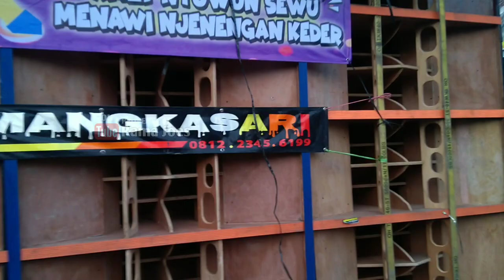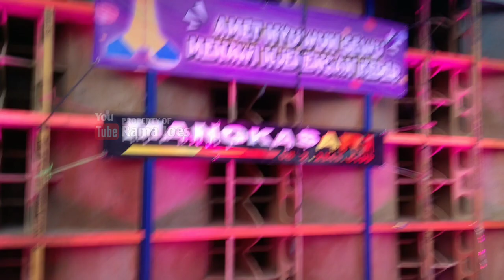BIKIN KEDER 18 SUB!! MANGKASARI AUDIO, karnaval siman kepung 2019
MANGKASARI AUDIO BIKIN KEDER BAWA 18 SUB
Mangkasari feat pemuda selis,
karnaval desa Siman kepung Kediri 2019

Mangkasari feat DJ BIDDY
penonton sedikit kecewa

karnaval desa Siman kecamatan kepung Kediri

DAFTAR SOUND YANG HADIRR

1 BREWOG_AUDIO 2 truk  (12sub)
2 HRJ_AUDIO feat YEYEN_NOVITA 14sub
3 FASKHO SENGOX AUDIO  fuso
4 BJ HUNTER AUDIO 15sub
5 MANGKASARI AUDIO feat DJ BIDDY( FULL FUSO)
6 PUTRA IDOLA AUDIO       (20sub full fuso)
7 AJM AUDIO                         (20sub full fuso)
8 PUTRA WANGI_AUDIO.     15sub
9 HM46 AUDIO                        14sub
10 MARS_AUDIO
11 ENDESS_AUDIO                   15sub
12 MJK AUDUO
13 PANGESTU_AUDIO
14 RA AUDIO
15 MR AUDIO
16 BALOK AUDIO
15 BASF AUDIO
16 BJ HUNTER AUDIO
dan masih banyak Sound system lain

Jika ada kesalahan mohon maaf 🙏🙏
dan jadwal bisa berubah suwaktu waktu

karnaval siman goyang karnaval DJ Pong Pong
siman kepung Karnaval goyang santuy Yeyen Novita DJ pong Pong Karnaval siman
karnaval sound system Yeyen Yeyen Novita
Rama joes Karnaval Siman kepung Kediri
siman carnival Siman kepung Kediri sound system
soud balap DJ BIDDY mangkasari audio,
karnaval siman kepung Kediri 2019
mangkasari Karnaval siman battle Siman